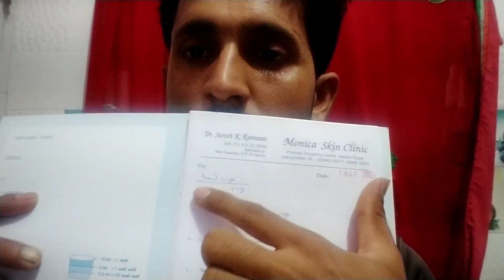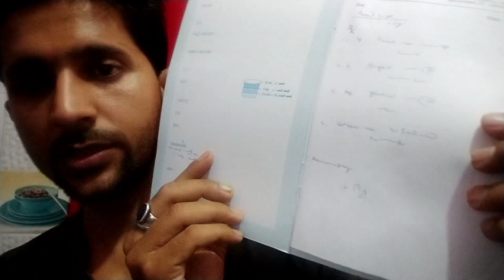सफेद दाढ़ी मूछ के बाल को काला करने के उपाय!! How to change White Beard into Black !!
Is video me hm safed or bhure dhadhi moochh ke balon ko kala karne ke upay ke baare me bataye hai.aap in medicines ka upyog karke apne safed balon ko kala kr sakte hai बशर्ते aapki umra 25 se 30 tk honi chahiye. these medicines are
1.Himalaya Geriforte (Subah-Sham 1-1 Tab)
2.Globin xt (1Tab daily after lunch)
3.Signeeve Multivitamin (1Tab at Night)
4.Viket (1Tab daily after lunch)
5.Dewmore Soap for daily Use
6.Betapro Nu Lotion (apply on your white beard two times)

# Safeddadhimoochhkebaalkokalakaisekare
dadhiormoochhkosafed/Bhurahonese
kaisebachaye
ilaj
HowtostopWhite/Greybeard
whatisthemedicinesofstopingwhite/greyingbeard
# bhuredadhikokalakaisekare